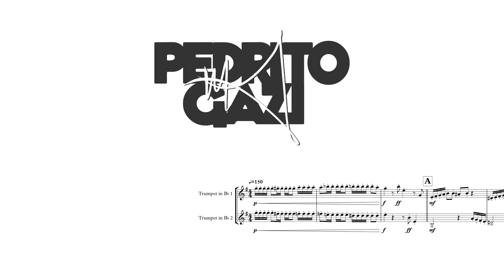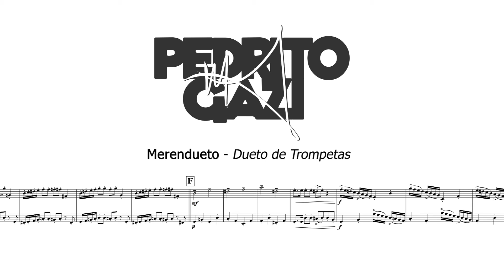Merendueto - Pedro Gazi (Dueto de Trompetas)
🛒 ADQUIRIR PARTITURA 🛒 📥Descargar aquí📥 👉 (Entrega inmediata) ✅

🔸🎼COMPOSICIÓN ORIGINAL🎼🔸
Título: Merendueto
Compositor: Pedro Gazi
Instrumentación: Dúo de Trompetas
Género: Merengue, Latino
Nivel: Intermedio/Avanzado

Descripción: Ésta obra fue compuesta exclusivamente para dúo de trompetas. Es un MERENGUE, ritmo caribeño de Republica Dominicana. En "Merendueto" se puede oír muchos de los elementos musicales de éste género.

🛑 IMPORTANTE 🛑
 El uso no autorizado de ésta partitura, así com toda copia, arreglo, adaptación, grabación o ejecución pública no autorizada de la misma, constituyen una infracción de los derechos de autor.
Los infractores son responsables ante la ley.
El audio de éste video es de uso NO LUCRATIVO, al estar sujeto a copyright se prohíbe el registro digital de cualquier obra creada con ésta grabación.
Puedes utilizar el audio de éste video de forma promocional y no comercial en plataformas no lucrativas como YouTube o redes sociales, dando créditos o mención al creador del mismo (Pedro Gazi).